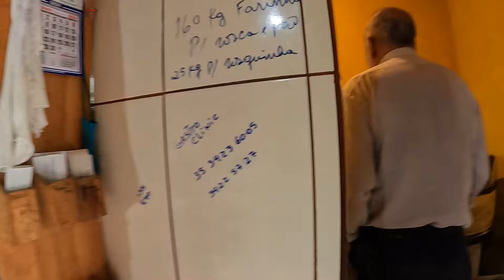UMA CONVERSA DE ROÇA COM A FAMILIA DA DONA OLINDA E DO SEU RAIMUNDO